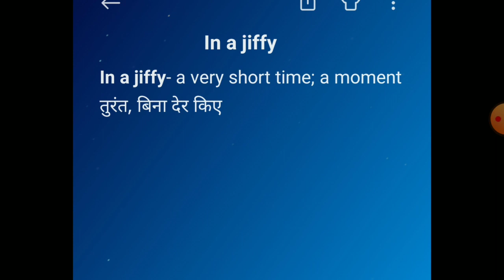in a jiffy